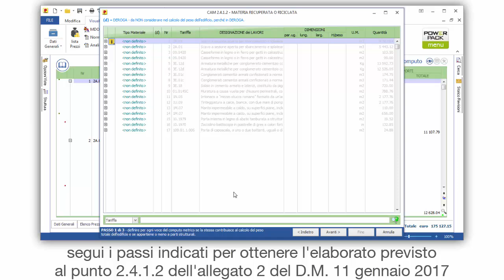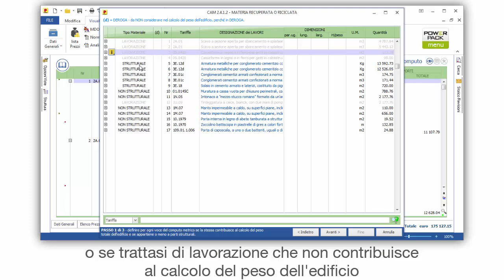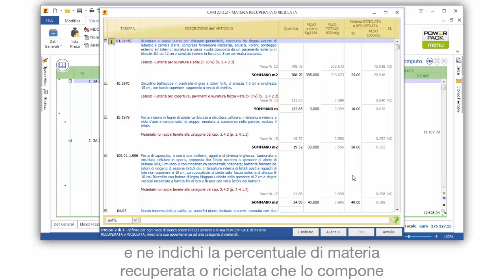Tutorial PriMus – PriMus-CAM 2 - ACCA Software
Come gestire il PriMus-CAM 2 con un software di computo metrico? Guarda come gestire l'elenco di materiali costituiti da materia recuperata o riciclata - D.M. 11 gennaio 2017 con PriMus in modo semplice e in poco tempo. Se vuoi scarica il software utilizzato nel video